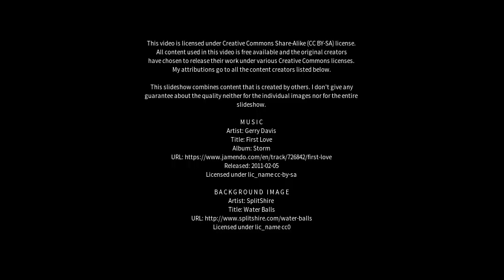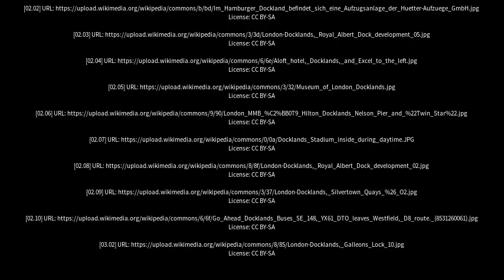Best places to visit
Best places to visit - Docklands (Australia) Best places to visit - Slideshows from all over the world - City trips, nature pictures, etc.